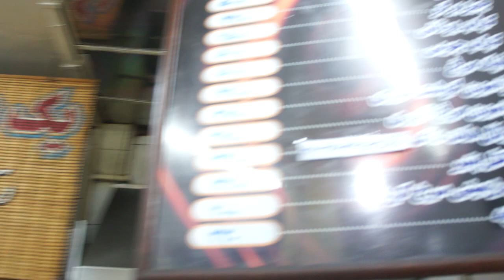فری کثیف، ساندویچی فریدون یا فری کثیف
مستر تیستر در ساندویچی فری کثیف در حال تیست غذاها و ملاقات با فری کثیف و تیست ساندویچ در تهران